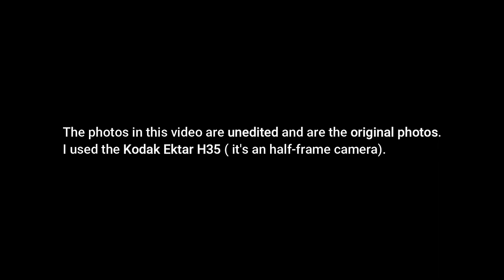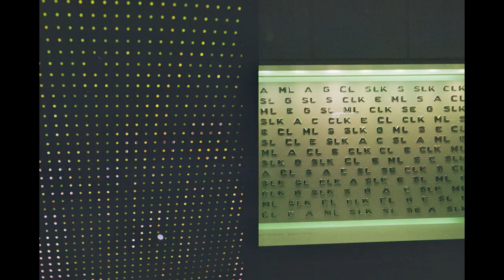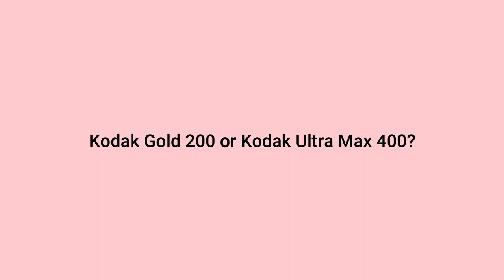Kodak Gold 200 vs Kodak Ultra Max 400 | 35mm film comparison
Kodak Gold 200 or Kodak Ultra Max 400, what's your favorite one? 👀
If you have any questions, please leave them in the comments. I'll be happy to answer! 🎞📷

Intro: 00:00
Kodak Gold 200: 0:19
Fujifilm Ultra Max 400: 0:54
Side by Side: 01:23
Thanks for watching: 2:11

 • Underground Stars – Loxbeats (No Copy...